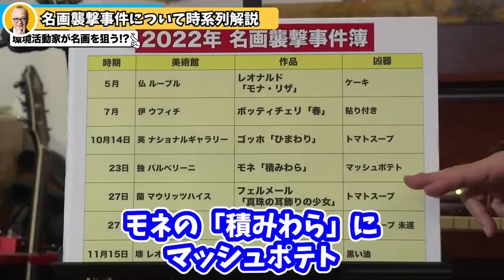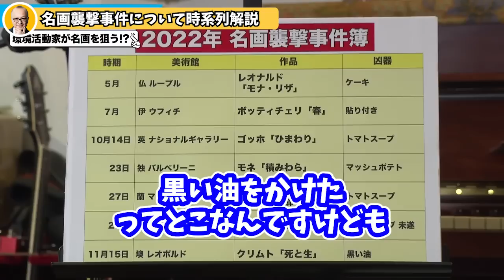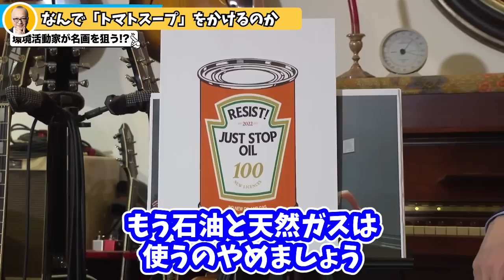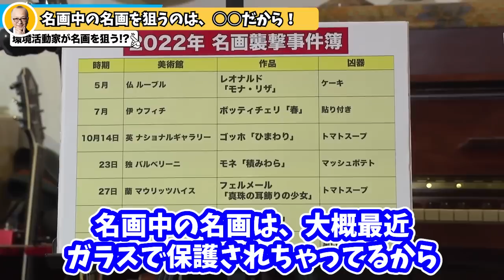【山田五郎・生配信】12月23日放送！名画襲撃事件を詳しく解説！なぜトマトスープ？【山田五郎 公認 切り抜き 美術解説 美術 教養 大人の教養 絵画】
【祝45万人＆もうすぐ２周年記念！】山田五郎 オトナの教養講座　第7回生配信

0:00 今年の美術ニュースを五郎さんが斬ります！
0:27 環境活動家の名画襲撃事件について
0:53 「貼り付き」とは...？
1:17 名画襲撃事件について時系列解説
2:08 なんで「トマトスープ」をかけるのか
4:12 なんで自分の手を接着剤でくっつけるの？
5:13 なぜ、彼らは名画ばかり狙うの？
6:51 彼らの最大の支援者は石油王の血縁者？
9:46 額縁は接着剤とかで傷まないの？
10:11 結局成果としては「◯◯が儲かっただけ？」
10:55 なぜトマト缶を持って美術館に入れたの？
11:43 名画中の名画を狙うのは、◯◯だから！